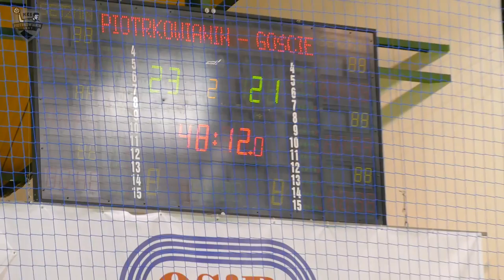Staszek Makowiejew znów w Piotrkowie! - Kulisy Piotrkowianin vs Chrobry Głogów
Pierwszy mecz rundy rewanżowej męskiej PGNIG Superligi już za nami. Do Piotrkowa zawitali goście z Głogowa, pierwszy mecz wygrali zawodnicy Chrobrego, ale czy i tym razem się im udało? Zobaczcie sami!

                 👍 POLUBIENIE
                 💬 KOMENTARZ

Zdjęcia i montaż: Piotr Góral